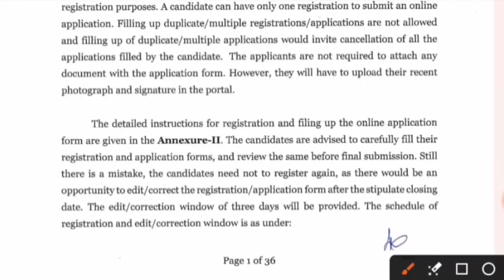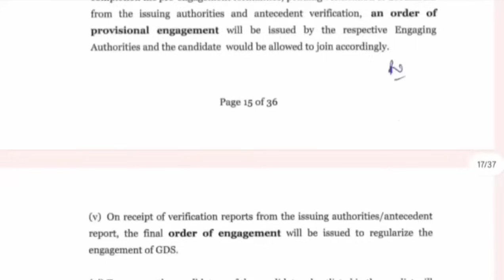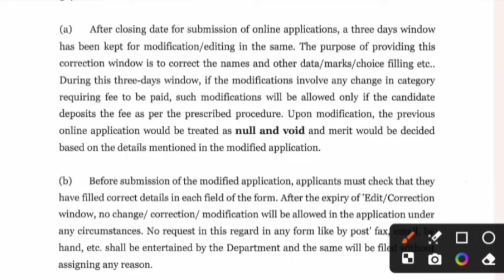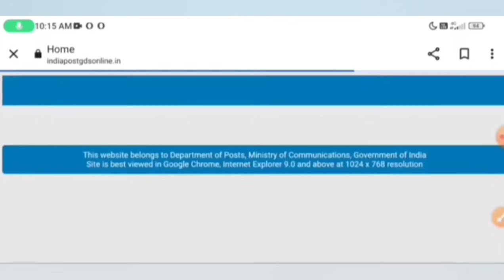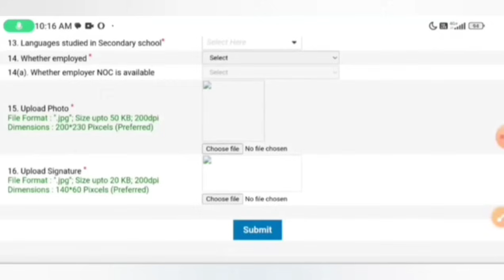gds form edit kaise kare 2024 | gds correction kaise kare | gds form me correction kaise kare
gds form edit kaise kare 2024 | India Post GDS Form Correction OR Edit 2024, gds correction kaise kare, gds correction date 2024, gds